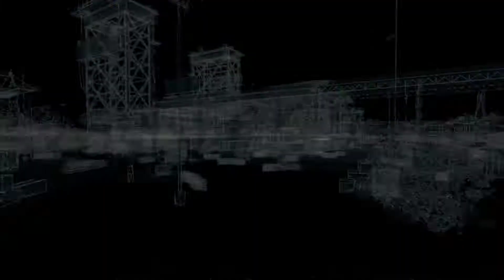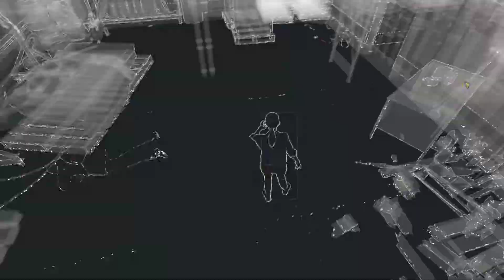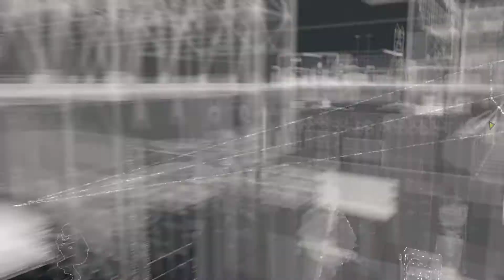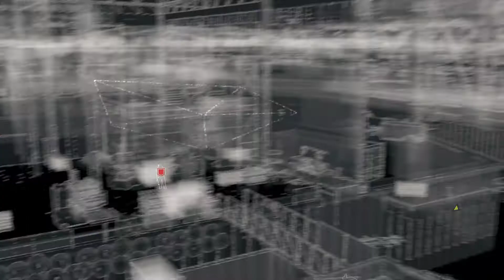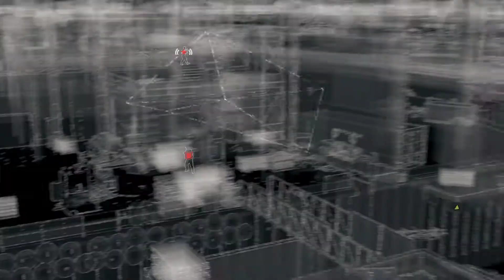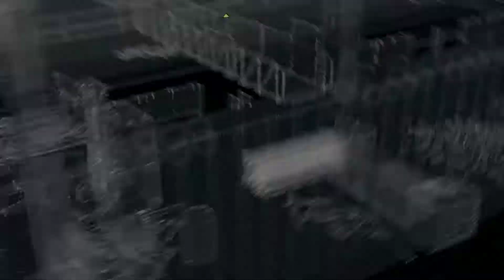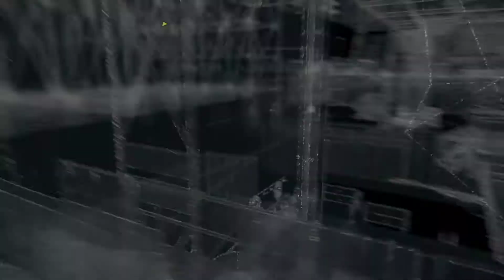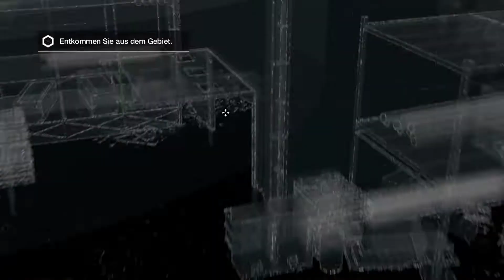Watch Dogs - Prediger Krause - Vers 40, Akt IV, 5+6/8, kleine Schwester...